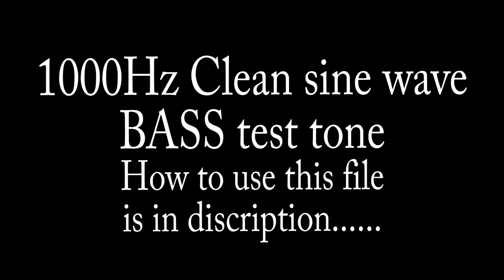1000hz Audio Test Tone SineWave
1000hz Audio Test Tone Sine Wave

To download this test tone you will need to install YTD video downloader and download to CD or using your phone using your phones audio connection.

Products I use:
Wireless Mic:

Trim Removal Tools:

VTIN Action Camera:

If doing these projects you do so at your own risk. If after watching any video you still feel unsure please seek the help of your local garage.